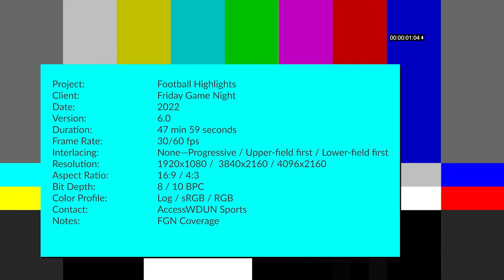Football Highlights: East Hall at Chestatee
It was a typical East Hall-Chestatee game ... long.

After 3 1/2 hours, the War Eagles (1-2, 1-0 Region 8-4A) took advantage of East Hall's mistakes to roll in a 44-12 rout Friday in the Region 8-4A opener at the Lynn Cottrell Complex.